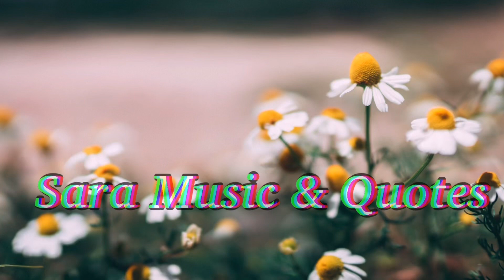TWINKLING STARS BGM l NO COPYRIGHT MUSIC l SMQ